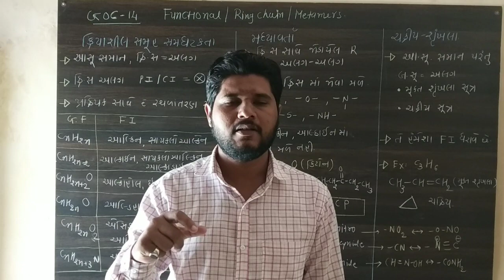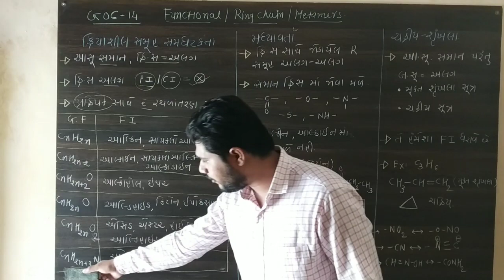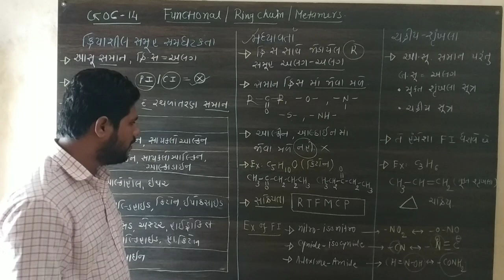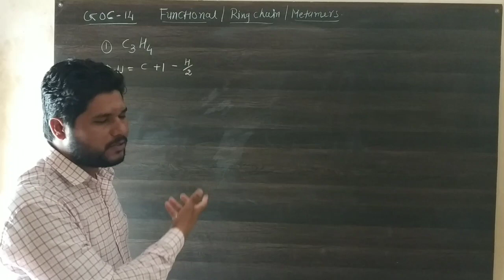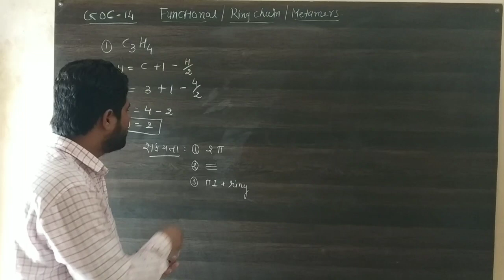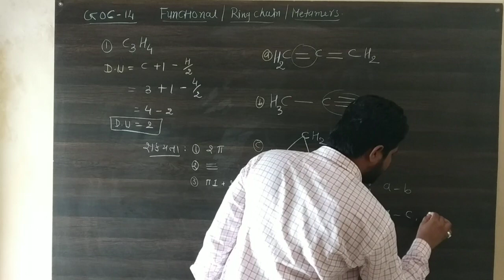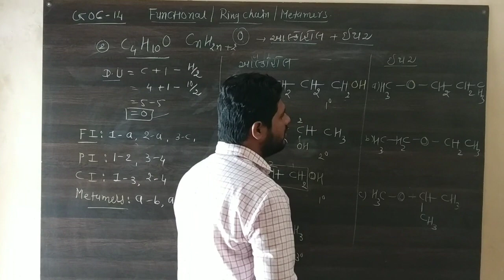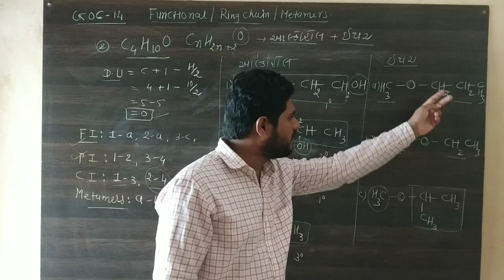Functional Isomerism(FI) | Metamerism(M) | Ring Chain Isomerism(RCI)